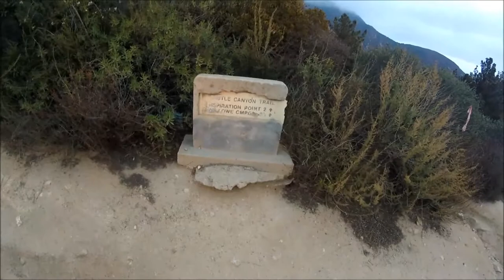Inspiration Point via Castle Canyon Trail and Lake Ave Firebreak Trail | LA Hikes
In this video I show you the way to Inspiration Point via the Lake ave. Firebreak Trail and Castle Canyon Trails. Catch a View of the LA Basin/ San Gabriel Valley and see some rare snow near Inspiration Point.